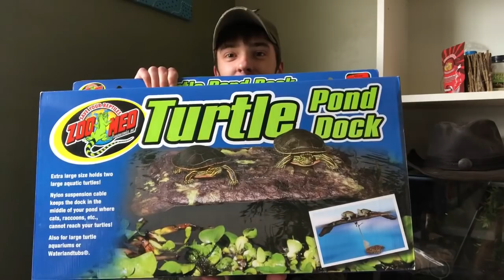They got me GOOD! TMT: Episode 4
Ending music= “Fires on the Horizon” from the Cinematic section.